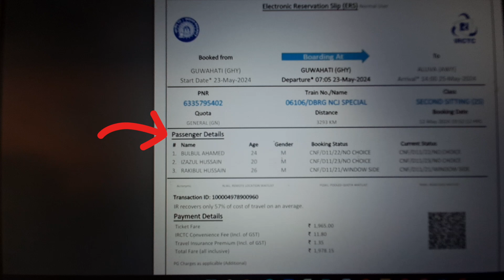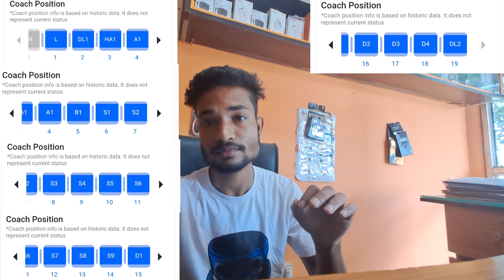Ticket Confirmed, No Dabba? Call for Instant Solution ✅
Confirm ticket hai phir bhi dabba nehi mil raha 😢 | Bas ek call kijiye aur dabba mil jayega ✅

Hello guys in this video i will tell you some important things about railway coach problem.How you find your coach, seat etc.

your quaries -

how to find train coach
train ka dabba kaise dhoonde
i can't find train coach
train ka dabba nehi mil raha
mera train ka coach nehi mil raha
railway helpline number
how can i find my train coach and seat
confirm ticket hai phir bhi dabba nehi mil raha
railway big mistakes
second class train journey
2s train coach
dbrg ncj special train information